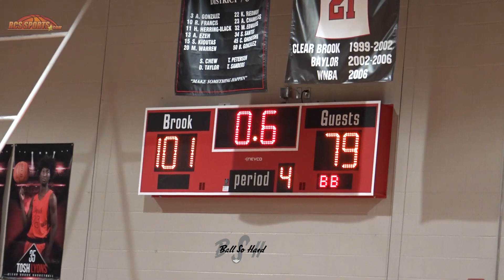Milly Boyz Too Much Sauce! FORT BEND BUSH vs CLEAR BROOK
Two Greater Houston Top 30 teams go at it. #20 Fort Bend Bush vs #8 Clear Brook.

Top Prospects:
Tyler Smith 6'9" SF 2023 (Fort Bend Bush)
Brandon Love 6'9" PF 2021 (Fort Bend Bush)
Kemauri Millender 6'0" PG 2022 (Clear Brook)
Marcus Millender 5'10" PG 2023 (Clear Brook)